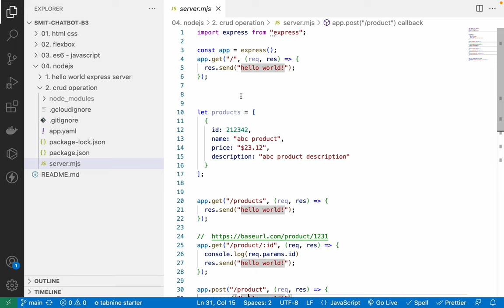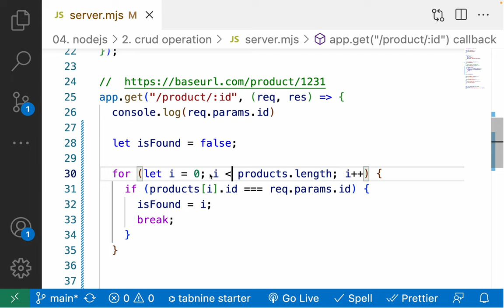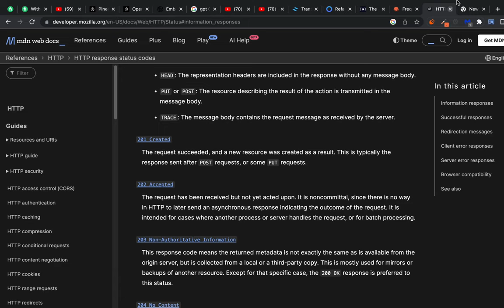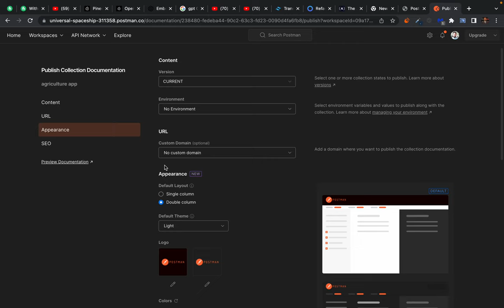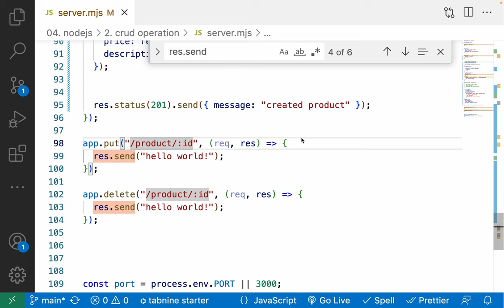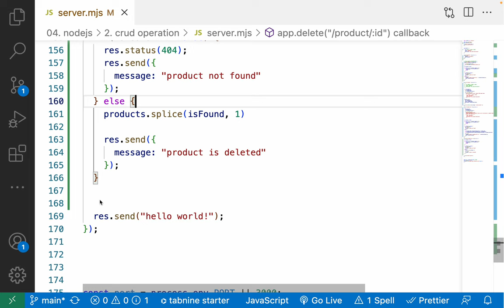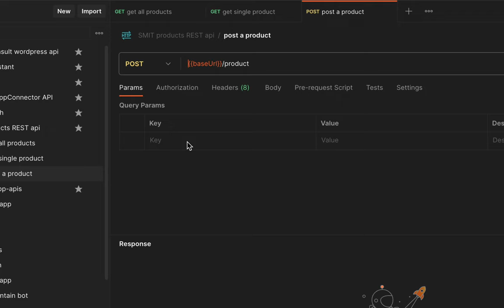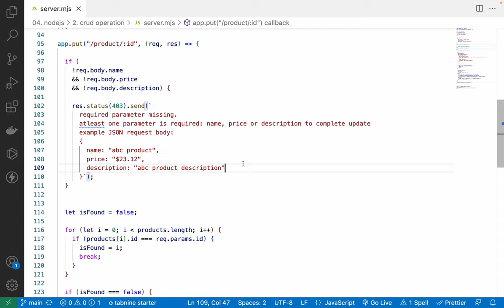ExpressJs CRUD Operation part 2 - CRUD with variable - self documented API - postman environment